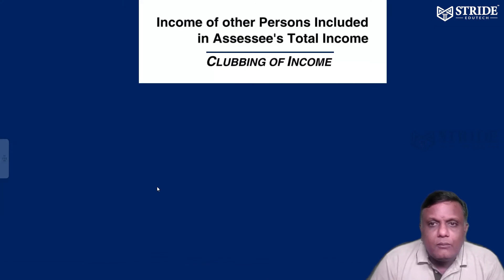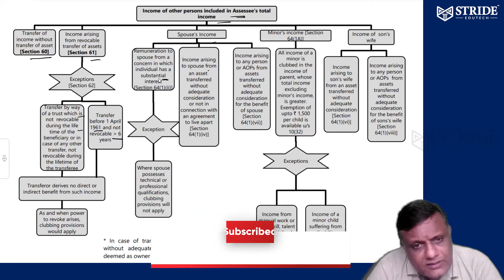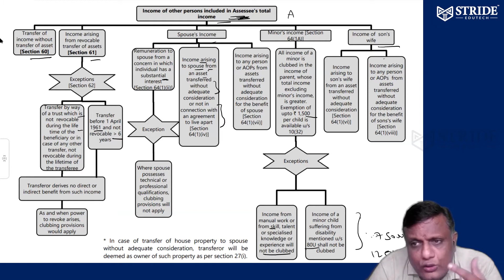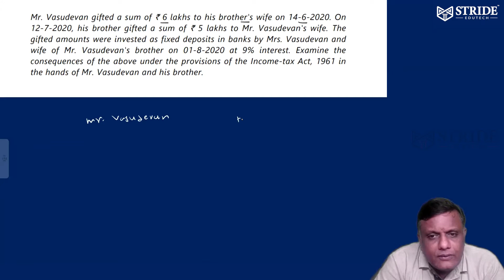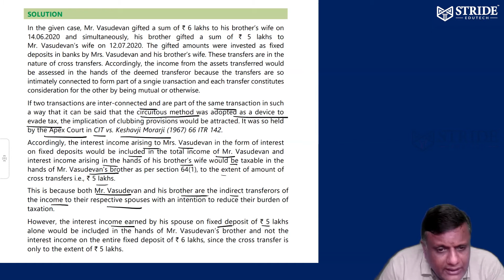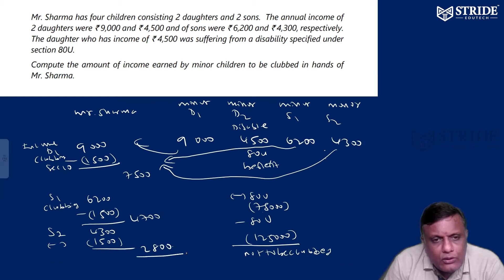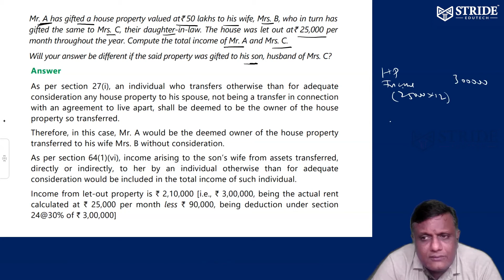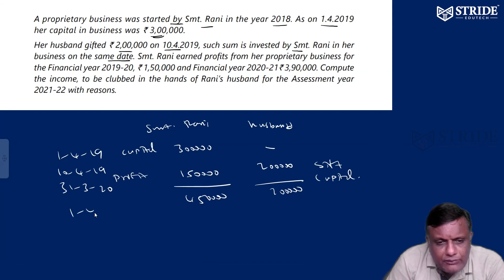Clubbing of Income - Taxation | CA Inter | CMA Inter | CS Exec | Padmanaban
Hey! This video is about Clubbing of Income. Mr.Padmanaban from Stride Edutech here briefly explains about the concept and shows how to solve problems in this topic. This content is covered under the paper in following courses,

Course: CA Inter Group 1
Subject: Taxation

Course: CMA Inter Group 2
Subject: Direct Taxation

Course: CS Executive Module 1
Subject: Tax Laws